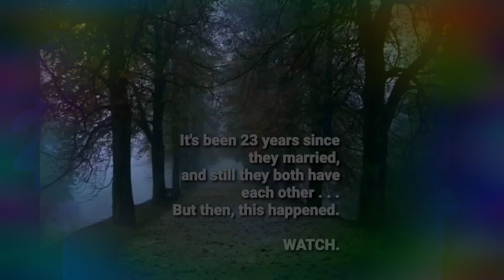R@x BEAST BULLDOC celebrates his 23 years of MARRIAGE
SATISFIED . . .
HAPPY . . .
PEACEFUL . . .
and ever FAITHFUL to his FAMILY.

23 years that I never regret.

I love you MOMMY, ATE TAM, KUYA NONEL and BABY G